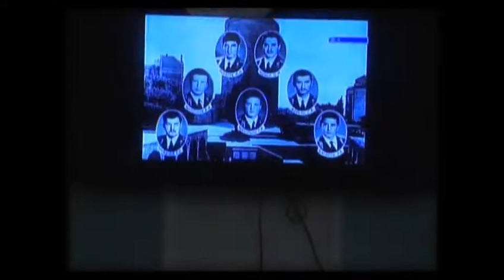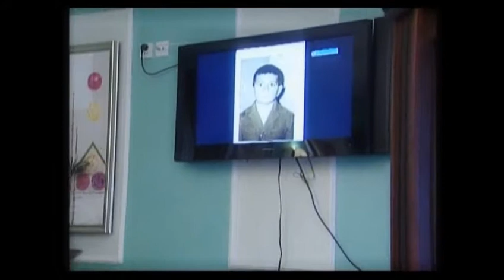NAZIMFILM 25 выпуск 3 часть